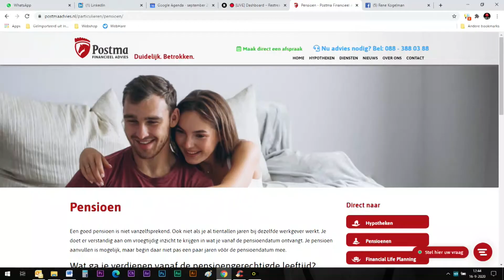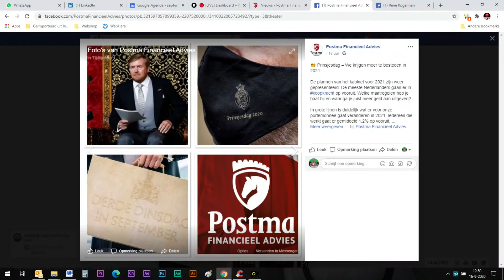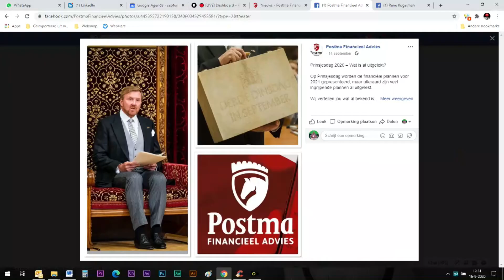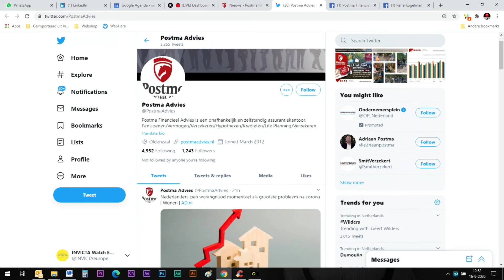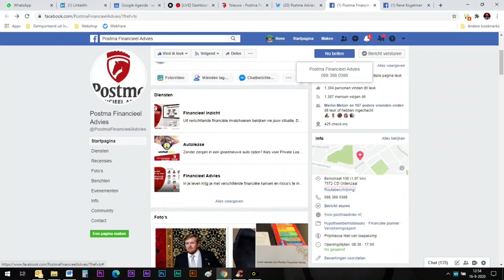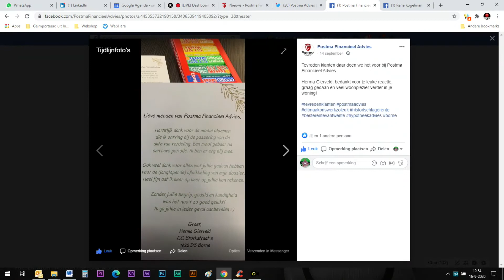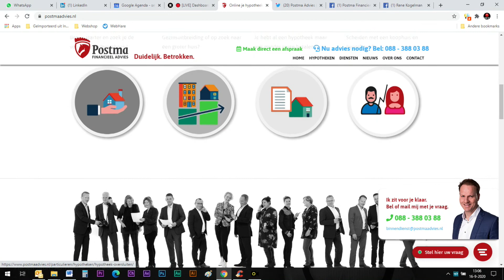Kogel's Proatke: Adriaan Postma van Postaadvies geeft antwoord over de maatregelen van Prinsjesdag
Video | Foto Greenscreen studio VCC VideoContentCompany Oldenzaal Twente. Deze video wordt gepresenteerd en geproduceerd door Rene Kogelman van VCC - VideoContentCompany.com.
VCC -Video Content Company is gespecialiseerd multi-cam - met meerdere camera's opnemen van webinars, talkshows, vlogs in het maken van product video's met uitleg en demonstratie van een presentator. Dit doen we in onze eigen greenscreen / blue screen studio of indien gewenst op locatie.

PS denk na voor je een video ript. Op onze video's en productvideo's  rusten auteursrechten en dus Copyright!

Ben u geïnteresseerd in gepresenteerde productvideo's kijk dan op onze voor verdere informatie.

'Wij verzorgen uw videocontent. Van productvideo tot bedrijfsvideo van video nieuwsbrief tot 3D animatie en meer' Wij bieden een alles in één hand concept. Van uw idee tot de uiteindelijke uitvoering. Een totaal oplossing. Doordat wij werken met een klein team zijn wij creatief, snel en effectief en kunnen wij werken tegen zeer concurrerende prijzen.

VCC Video Content Company greenbox Mietstudio in Oldenzaal Twente in den Niederlanden ist u.a. specializiert in das produzieren von Produkt Videos wo ein Moderator das Produkt erklärt und demonstriert.
Wenn Sie auch Interesse haben in moderierte Produktvideos gucken Sie auf unsere Homepage für weiter Infos.

'Wir kümmern uns um Ihren VideoContent. Von Produktvideos bis zu Industrie-Film. Von Video Newsletter bis zu 3D Animationen und mehr'

Wir bieten ein Alles-aus-einer-Hand-Konzept. Von Ihre Idee bis zu endgültigen Umsetzung. Eine Total Lösung. Wir arbeiten mit ein kleines Team, wir sind Kreatief, Schnell und effizient und deshalb haben wir sehr wettbewerbsfähigen Preisen.